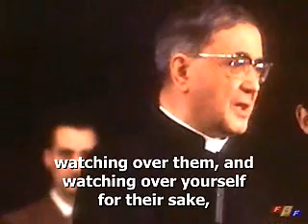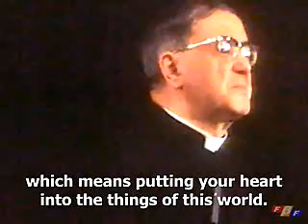Meter el corazón en las cosas terrenas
Ser santos en la vida ordinaria: una meta atractiva para todo cristiano. ¿Cómo alcanzarla? Queriendo al cónyuge, cuidando a los hijos, trabajando con profesionalidad... "Y Dios nos ayudará", dice san Josemaría